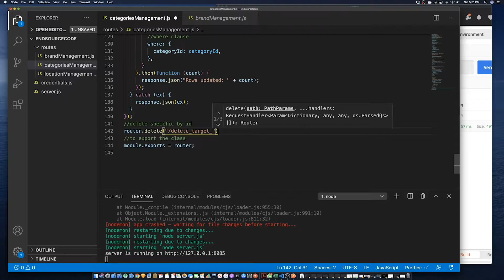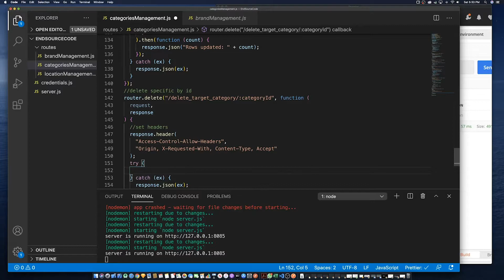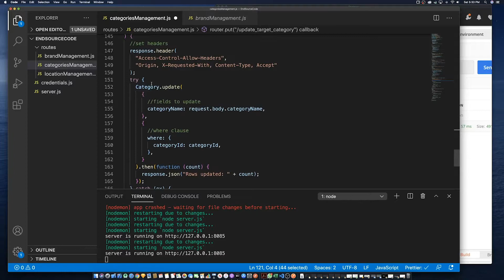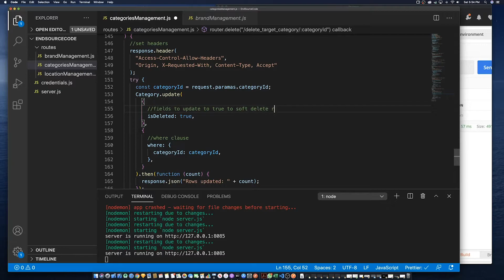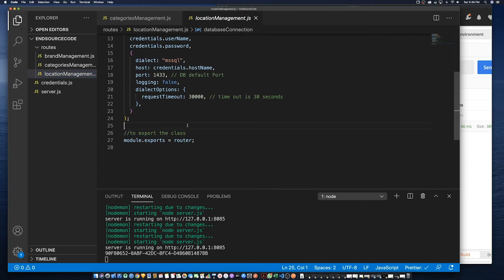Creating A Simple Inventory System Part 15 2020 NodeJS ExpressJS API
This is part 15 of the Simple Inventory System tutorial series. In this part of the tutorial series, we are creating the delete category endpoint.
The Simple Inventory System tutorial series is aimed at creating a simple inventory system that will be available on the web and mobile using native techniques. This tutorial series will use VueJS, NodeJS, Microsoft SQL, Swift, SwiftUI to built the iOS interface, and Kotlin and XML to create the Android interface. Please join me in this tutorial journey.